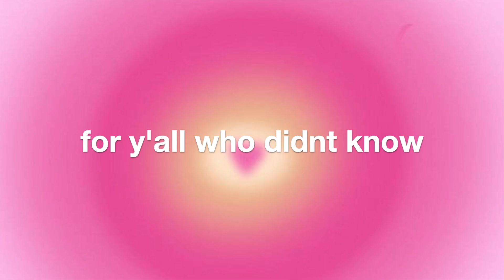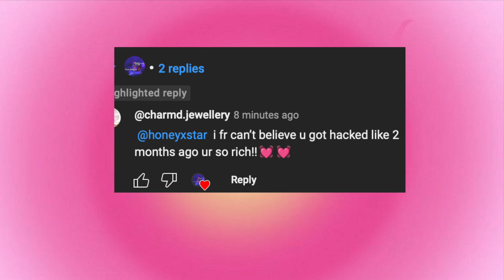I GOT HACKED IN ADOPT ME ♡ 🙈 | honeyxstar ੈ✩‧₊˚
꒰ 🩷 ꒱ tags (ignore) ↷

flashback to the day after i got hacked 🙊 💓
never give up honeycombs 🫶🏼

ily 🫶🏼

we make videos for people who love adopt me as much as we do ੈ✩‧₊˚